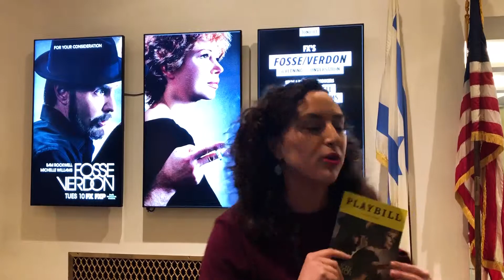Fosse/Verdon post-SHO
Shoshana shares her thoughts after the Fosse/Verdon screening and conversation at the 92nd Street Y.